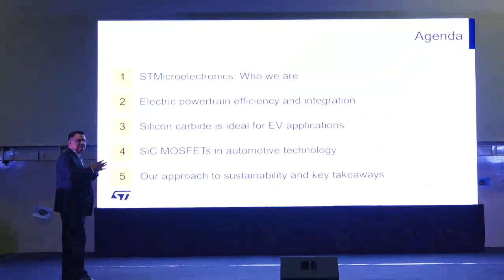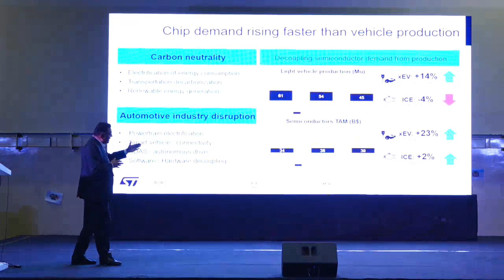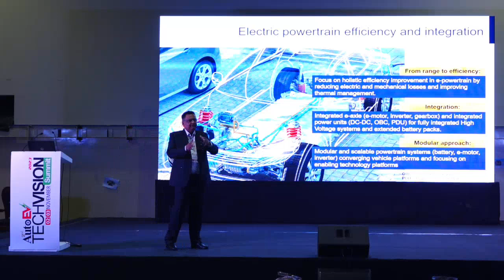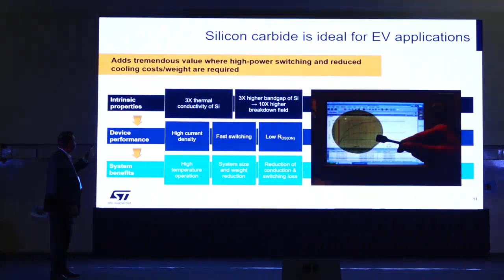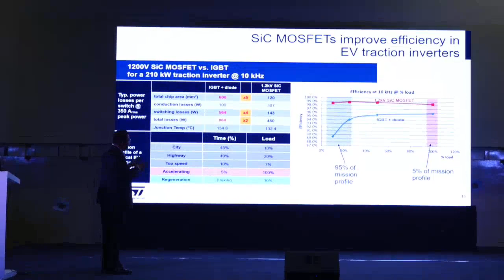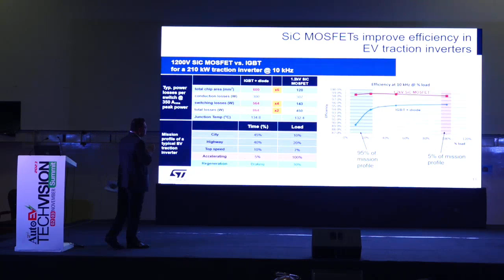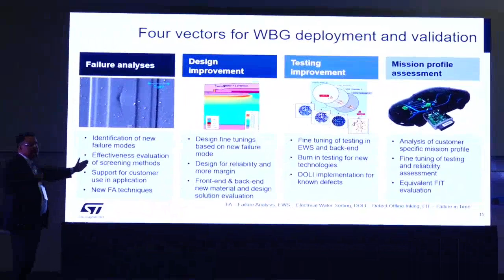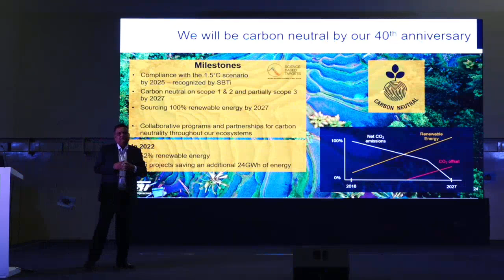SiC Technology– Growing Vehicle Electrification Demands | Mohammed Zeya Wase, STMicroelectronics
Electric Powertrain Efficiency Integration, Silicon Carbide for EV Applications, SiC MOSFETs in Automotive Technologies